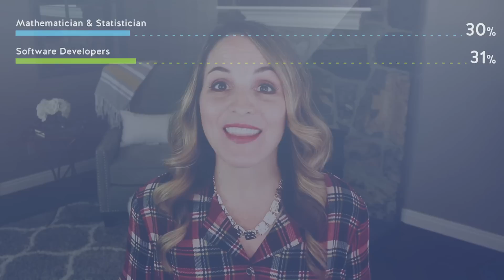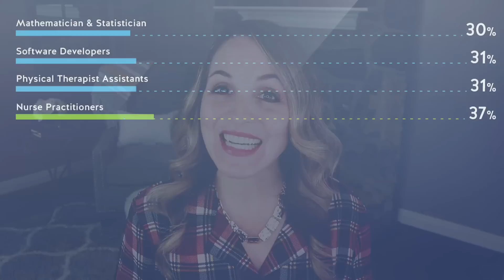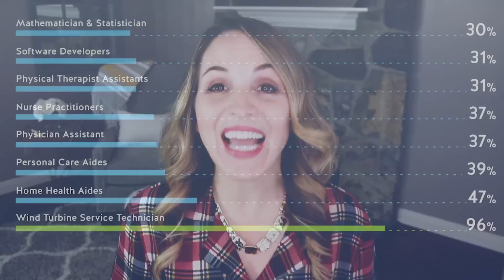FASTEST Growing Jobs in America - 8 Jobs With Growing Demand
Are you in the process of switching careers? Or maybe you’re trying to decide what you want to be when you “grow up.” Either way, tune in, because in this video, you’ll learn the top 8 fastest growing jobs in demand. This list will give a better idea of what job demand looks like in the future.

This list comes from one of my all time favorite resource the Bureau of Labor of Statistics job growth chart and is based on the fastest growing occupations in the United States. You might be surprised to learn that the occupation coming in at number 8 is a mathematician/statistician.

Watch until the end to learn what job comes in at number 1 and has the brightest future. Watch this video to learn:

• The top 8 jobs with growing demand.
• The fastest growing careers.
• Highest demand jobs in the next 10 years.
• Jobs with growth in the future.
• Jobs in high demand in 2020.

7) LET’S CONNECT!

For more videos about jobgrowth, watch these

8 Jobs Every Company will be Hiring for by 2020 (Highest Paying jobs of future) | Explorist